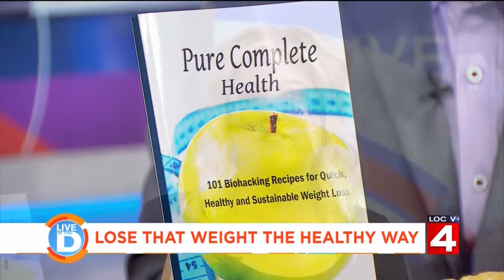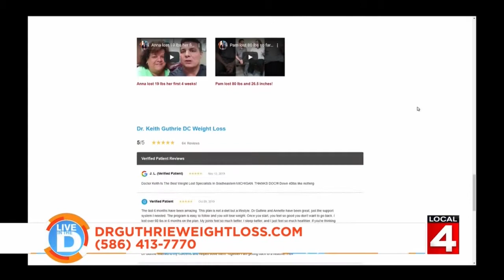Dr. Guthrie DC, NBC "Live in the D"